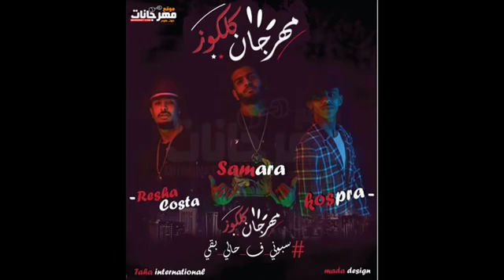٢ أبريل، ٢٠١٩